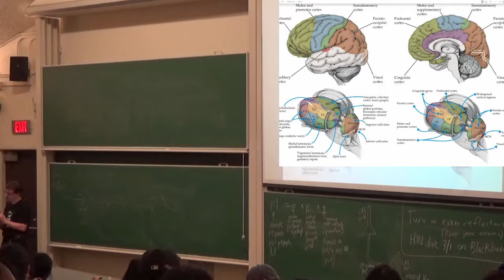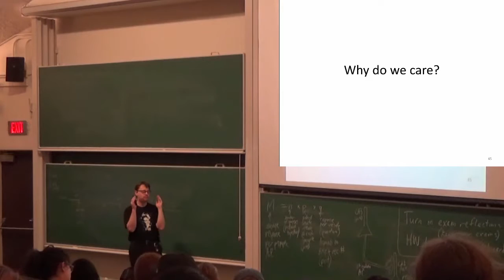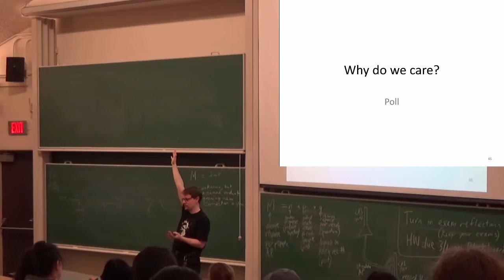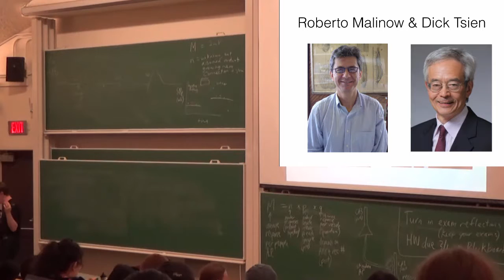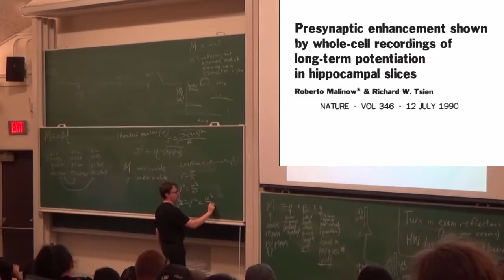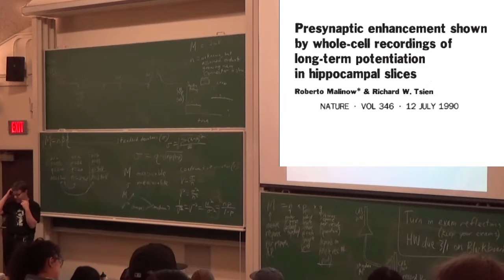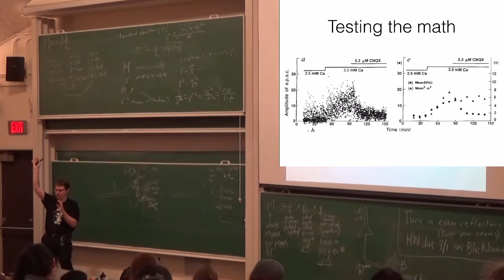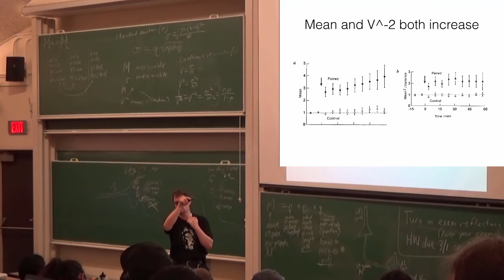03161 02 24 MeanVariance